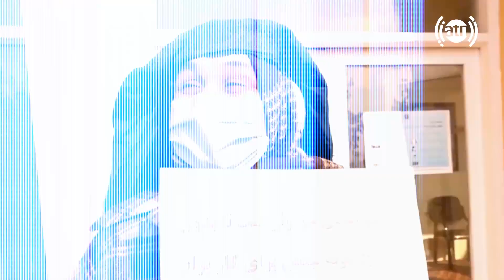Palatana with Marouf Qaderi - EP 44/ پلتنه با معروف قادری رییس اتحادیه کارگران افغانستان - قسمت ۴۴